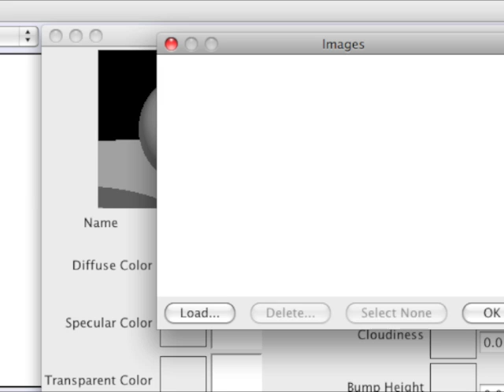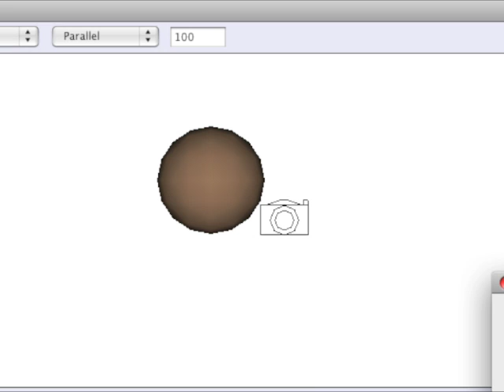Image-Mapped Surface Textures in Art of Illusion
How to use a photo as a surface texture in Art of Illusion.